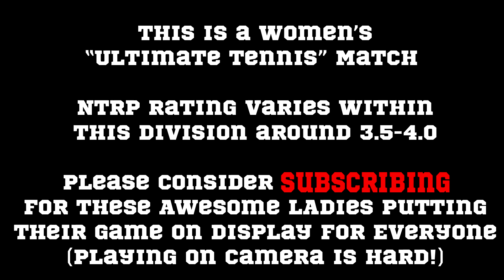Unique Extreme Western Grip Playstyle vs Former Junior (Atlanta Women's Tennis)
My wife (former junior player) played a league match versus a woman with an extreme western grip and a very unique playstyle! It was a lot of fun to watch regardless of the final score of the match. The woman said she had a really off day but I wanted to show off her unique playstyle anyway because I love any uniqueness in people's game as a self taught player.
*The level of play here is somewhere around 3.5 to 4.0.

This channel is dedicated to improving each and every match. My goal is to become a 5.0 Open division tournament player. I'm a self taught player that picked up tennis to start playing seriously in February of 2020. I started at 3.5/4.0- and I'm currently playing at a USTA 4.0 level. I have a lots to learn, lots to improve, and lots of fun to be had!

My wife's current racket setup for this video:
Babolat Pure Drive
Luxilon Big Banger Original Rough 54 lb